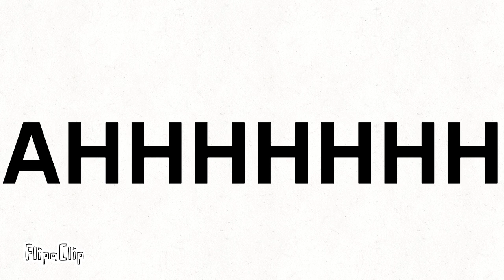TOS 8: A Bye bye to our beloved friend